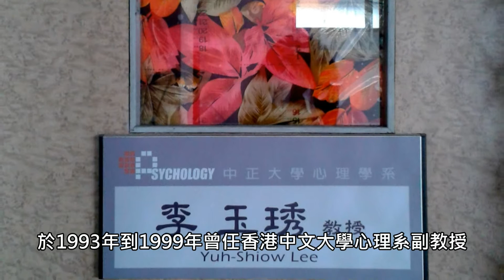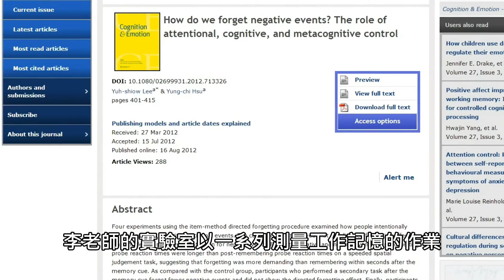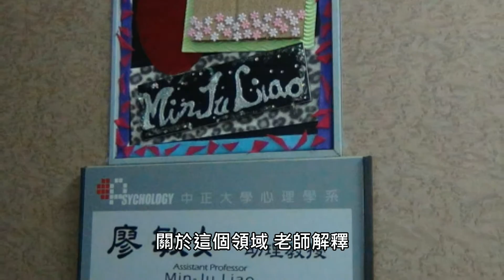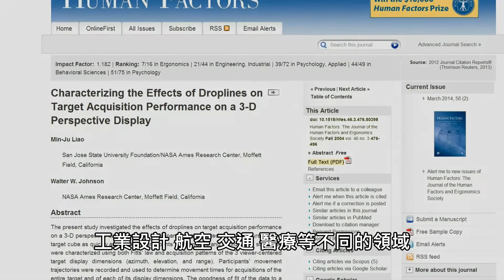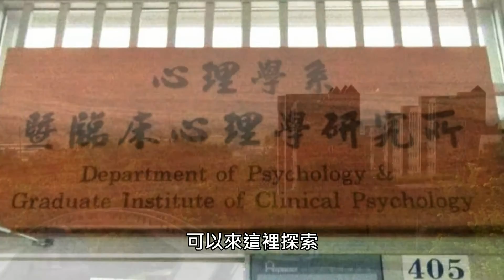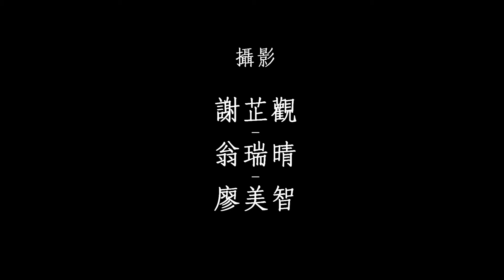國立中正大學心理學研究所-認知領域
國立中正大學心理學系是校內民國七十八年創立時最早設立的十個系所之一，在研究方面更是涵蓋六大領域，分別為認知、生理、發展、社會、計量及臨床心理學，目前於認知心理學中共有四位教授，分別是陳欣進教授、襲充文教授、李玉琇教授、廖敏如教授，藉由對教授及研究生的採訪，我們將針對本系於認知心理學領域的研究發展和碩士班現況做深入介紹。